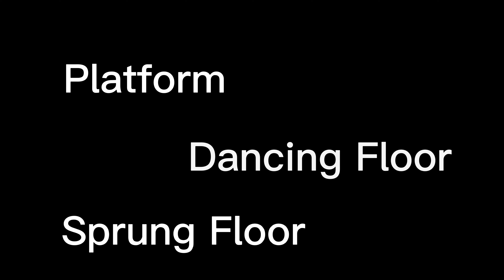my Flor Flooring Malaysia..all about flooring